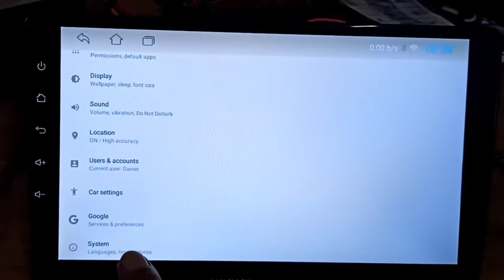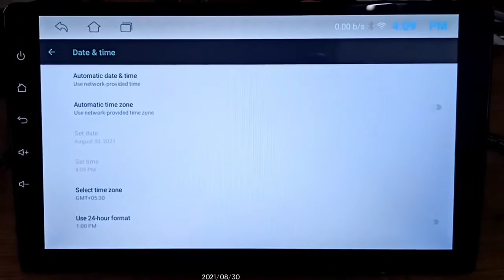Best method to set Date & Time setting in Android car stereo TS7 automatically